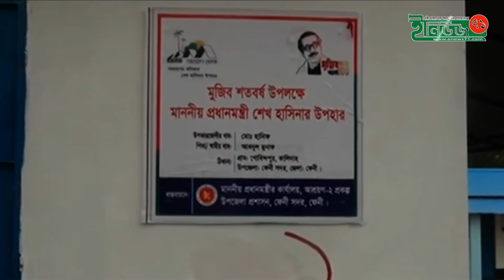ফেনীতে প্রধানমন্ত্রীর দেয়া ঘরে কেউ উঠছে না, কিন্তু কেন? | PM House | Enews71/ইনিউজ৭১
“Enews71’’ is the Most Reliable online News portal  and Leading 24/7 online News Based portal in Bangladesh.

Enews-71 has the sole rights of all contents and it does not give permission to any business entity or individual to use these contents except ‍“Enews71’’ (Enews71.com Media Limited).

This online news Portal is based on News and Current Affairs. Here the uploaded all contents are Made by our own team.But Sometimes We are using some Third-Party materials for making video where we have the specific authorization and permission to use this on YouTube.